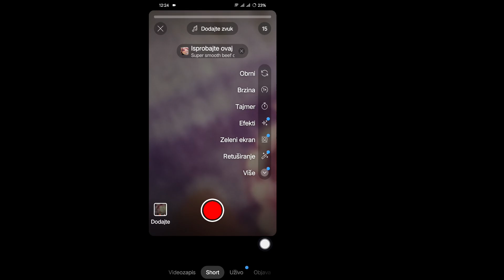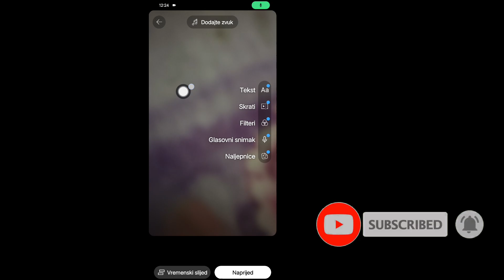Kako pronaći nacrte videozapisa na YouTubeu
U ovom videu ću vam pokazati kako pronaći nacrte videozapisa na YouTubeu
 Ne zaboravite se pretplatiti na naš kanal za još korisnih savjeta i tutorijala!